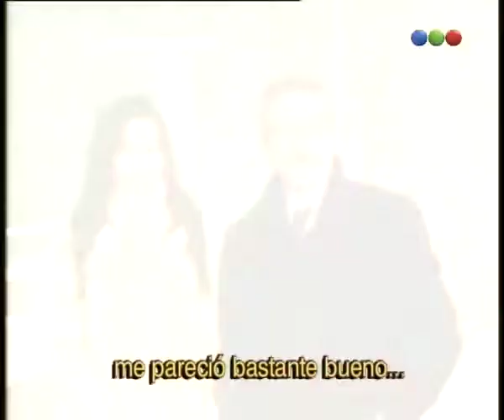Sangria fria, Karina Jelinek Parte 1 Videomatch